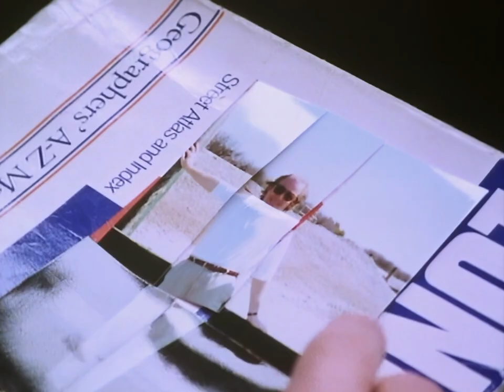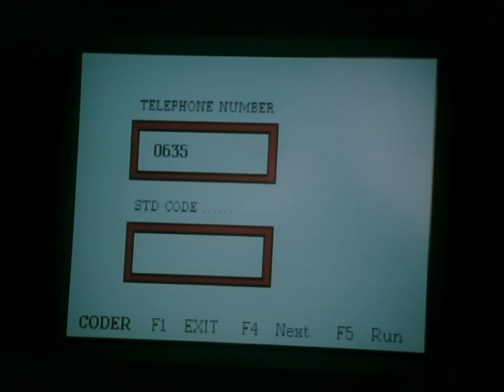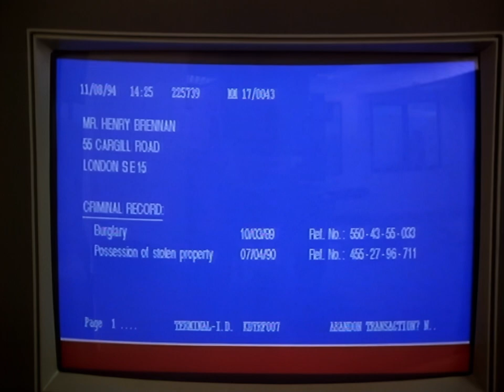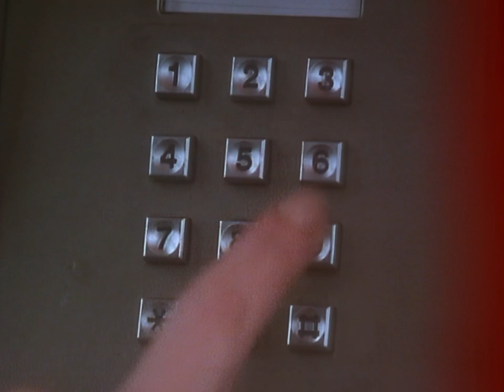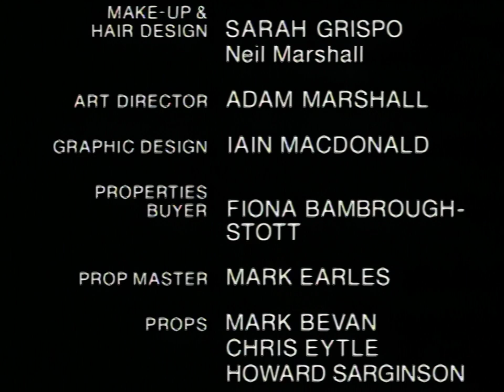BETWEEN THE LINES 3.03 - A Face in the Crowd [1994][HD]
Not taking to unemployment well, Naylor and Clark reluctantly take a "missing persons" job from Deakin. The pair enlists the help of Connell, who risks her job to find out information on their prospective employees.